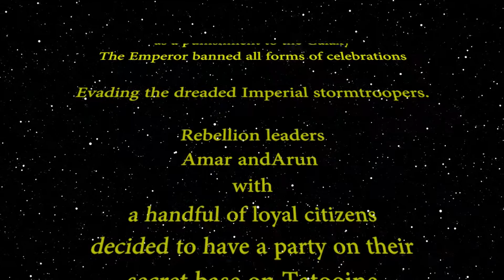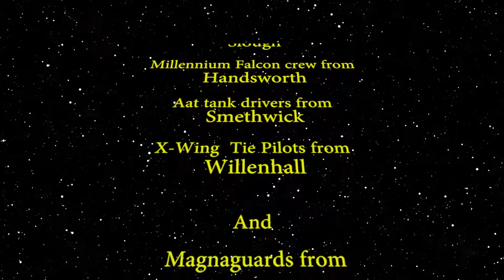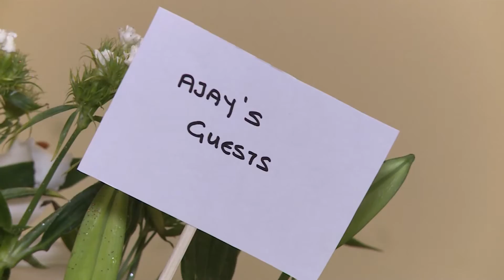AJAY SANGA 18th Birthday TRAILER sanga video